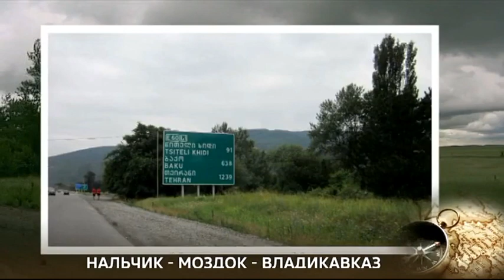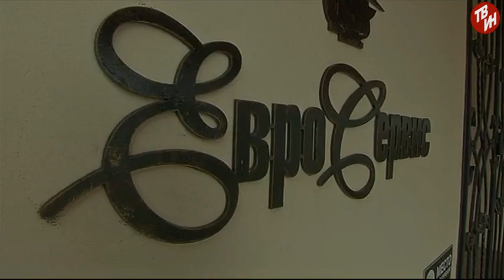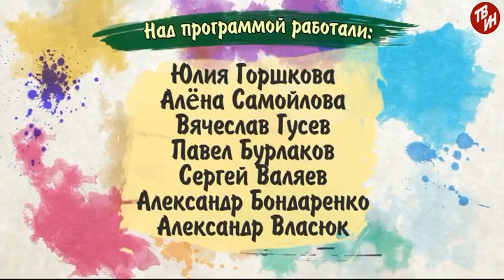Рисуй с нами! Эфир: 21-06-2017